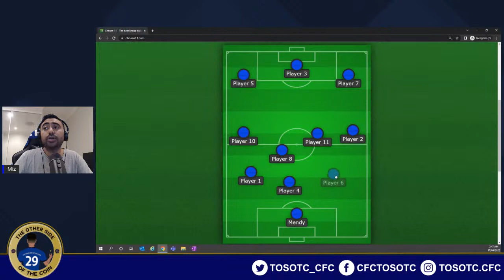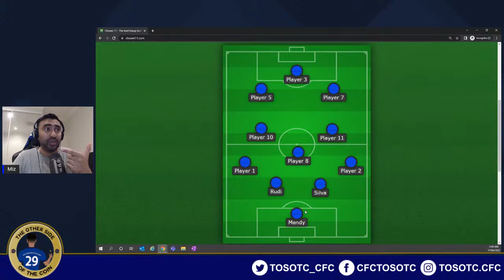BEAT CRYSTAL PALACE, BEAT LIVERPOOL AND WIN THE FA CUP! Chelsea vs Crystal Palace FA Cup PREVIEW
Tuchel on Palace's request to play Gallagher in the FACup being rejected by Chelsea: "I had a chance to speak to Conor and could see his frustration. We met a few weeks ago by coincidence in a restaurant. We had a chat, the subject came up and I apologised."